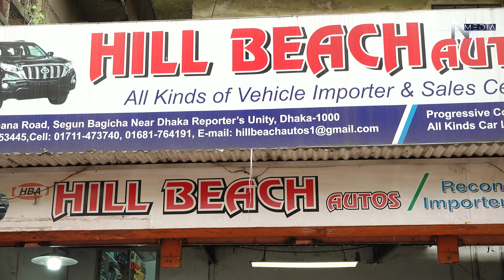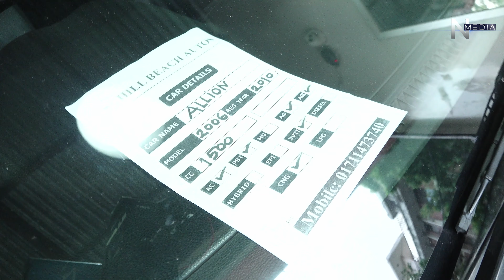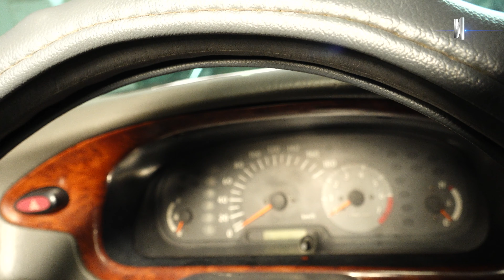রিজনেবল প্রাইসে Toyota Vitz | Car Bazar | N Media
কার বাজারের আজকের পর্বে আছে Toyota Vitz, Toyota Allion, তেলে চালিত Ex Corolla এবং চমৎকার একটি ১৩০০ সিসি জিপ গাড়ি। গাড়িগুলোর কন্ডিশন দেখে নিন ভিডিওতে।
শোরুম
হিল বীচ অটোজ (Hill Beach Autos)
৮/৩ তোপখানা রোড (ঢাকা রিপোর্টার'স ইউনিটির কাছে)
ঢাকা- ১০০০।

নোট- ভিডিও এর মাধ্যমে আপনাদের কাছে গাড়ির নানা কালেকশন তুলে ধরার চেষ্টা করছি আমরা। আপনারা গাড়ি কেনার সময় কাগজপত্র এবং ইঞ্জিনসহ যাবতীয় সব কিছু যাচাই করে সম্পূর্ন নিজ দায়িত্বে কিনবেন। ক্রেতা এবং বিক্রেতার কোন জটিলতা বা ক্রয়- বিক্রয় এবং আর্থিক লেনদেন সক্রান্ত কোন দায় N Media চ্যানেল কর্তৃপক্ষ বহন করে না।